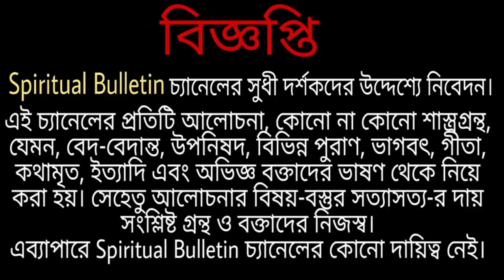ঈশ্বর-দর্শন মানে কি সরাসরি ভগবান চোখের সামনে এসে দাঁড়ান? বিষয়টা বুঝিয়ে বলেছেন আনন্দময়ী মা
Anandamayi Ma (née Nirmala Sundari; 30 April 1896 – 27 August 1982) was an Indian Hindu spiritual leader, described by Sivananda Saraswati (of the Divine Life Society) as "the most perfect flower the Indian soil has produced." Precognition, faith healing and miracles were attributed to her by her followers. Paramahansa Yogananda translates the Sanskrit epithet Anandamayi as "Joy-permeated" in English. This name was given to her by her devotees in the 1920s to describe her perpetual state of divine joy